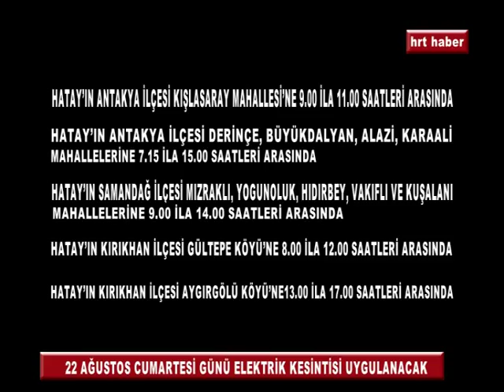22 AĞUSTOS CUMARTESİ GÜNÜ ELEKTRİK KESİNTİSİ UYGULANACAK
22 AĞUSTOS CUMARTESİ GÜNÜ ELEKTRİK KESİNTİSİ UYGULANACAK